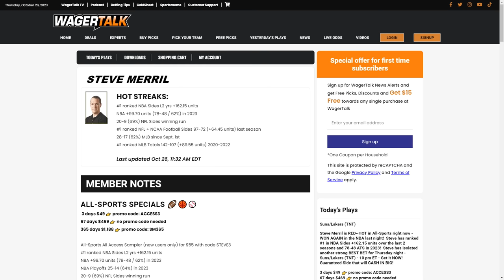College Football Week 9 Picks and Odds | Top 25 College Football Betting Preview & Predictions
🏈 College Football Week 9 brings us a handful of Top 25 matchups. Join Steve Merril as he takes a look at this weekend's best college football matchups with a plethora of betting market analysis.

00:00 Introduction
01:40 OREGON v UTAH
04:05 DUKE v LOUISVILLE
08:15 GEORGIA v FLORIDA
10:40 TENNESSEE v KENTUCKY
12:55 OHIO ST v WISCONSIN
15:15 UNLV v FRESNO ST